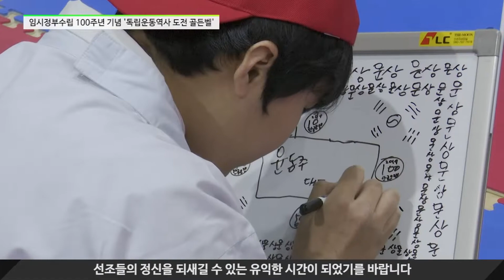임시정부수립 100주년 기념 '독립운동역사 도전 골든벨'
대한민국 임시정부 수립일인 11일, 남양주시는 지역 내 중학생을 대상으로 3‧1운동 및 임시정부수립 100주년 기념 ‘독립운동역사 도전 골든벨’ 행사를 개최해 숭고한 뜻을 기렸습니다.

도전 골든벨은 ‘3‧1운동 기념비’가 세워져 있는 화도읍 소재 화광중학교 체육관에서 3학년 재학생들이 참여한 가운데 개최됐는데요.

예선, 패자부활전, 결선의 과정을 거쳐 최후의 1인이 탄생했으며 참가학생들은 정답 판넬에 수기 태극기를 부착하고 두루마기를 착용해 문제를 풀 때마다 3‧1독립만세운동의 분위기를 연출하였습니다.

이번 행사를 통해 학생들이 독립운동역사를 익히고 선조들의 정신을 되새길 수 있는 유익한 시간이 되었기를 바랍니다.